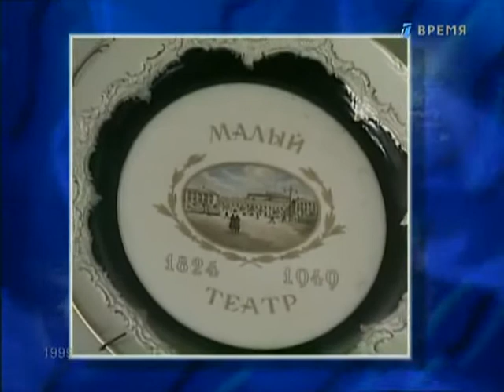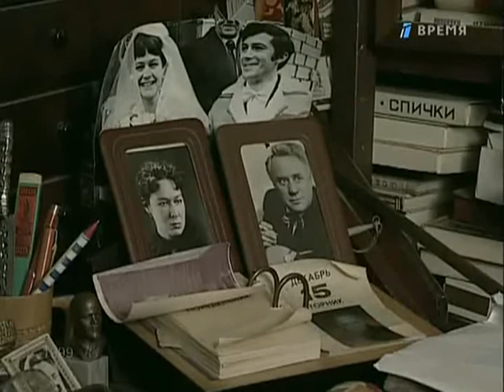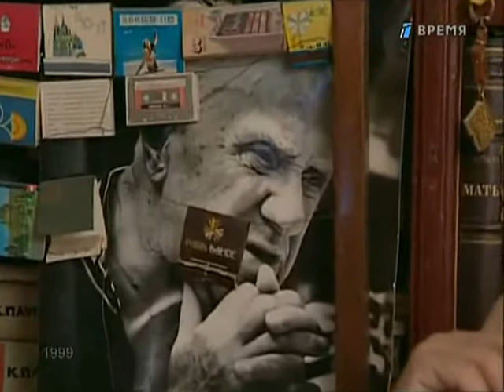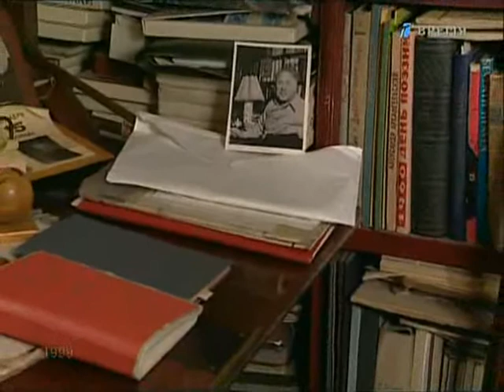Мой серебряный шар 057 Михаил Жаров (27.06.1999)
Мой серебряный шар 057 Михаил Жаров (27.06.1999) Виталий Вульф